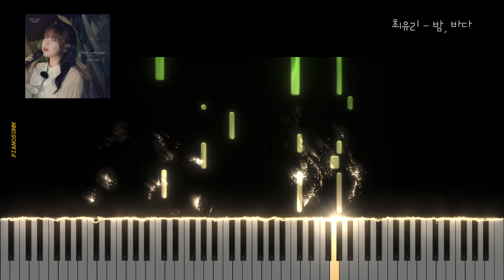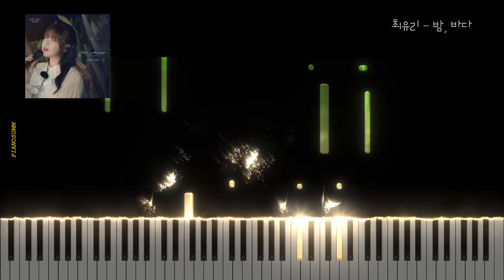최유리 - 밤, 바다 | Piano Sheet | Piano Tutorial